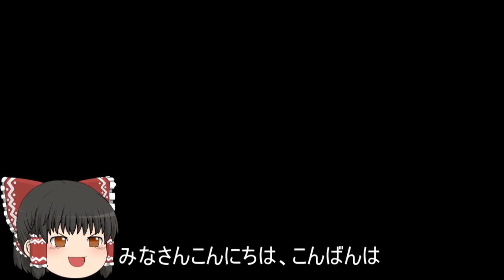機動戦士ガンダムオンライン[ゆっくり実況プレイ]（ベルファスト）パート345